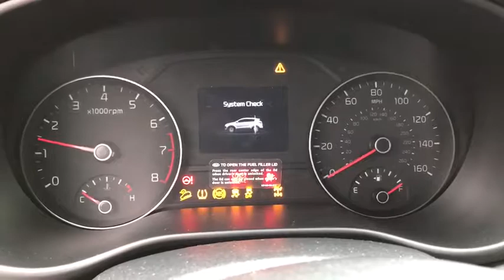2018 Kia Sportage Columbus, Lancaster, Logan, Newark, Chillicothe, OH L18128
2018 Kia Sportage LX - Stock#: L18128 - VIN#: KNDPMCAC2J7423457